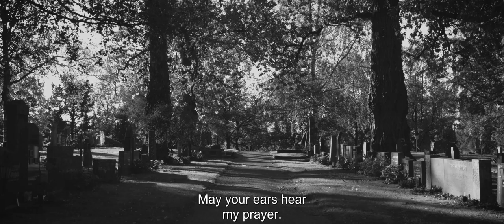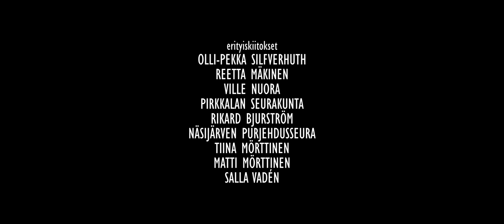Lapsen usko / Child's Faith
2019
11 min

käsikirjoitus/tuotanto/ohjaus
Aleksi Mörttinen

kuvaus/leikkaus
Matias Ahonen

äänitys/äänisuunnittelu
Jesse Ollula

musiikki
Markus Mörttinen

rooleissa
Juha-Matti Halonen
Petriikka Pohjanheimo
Juha Haanperä
Leena Nuora

festivaaliosallistumiset/-palkinnot
2019 SCIFF Scandinavian International Film Festival - Suomi